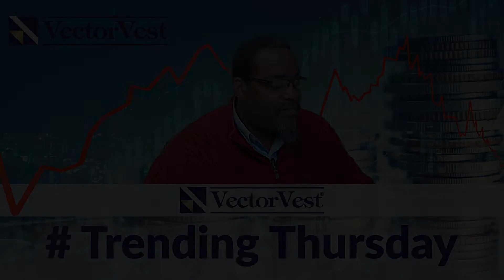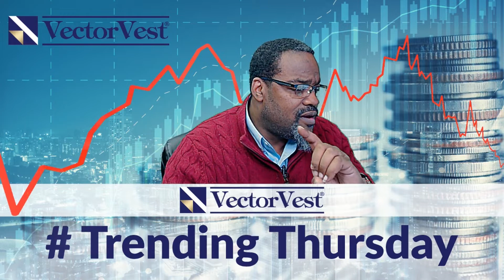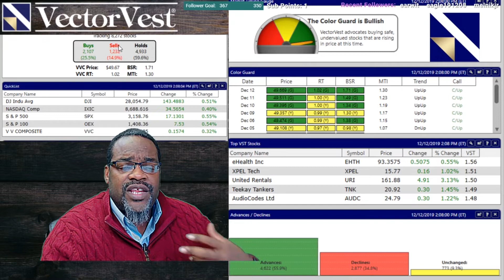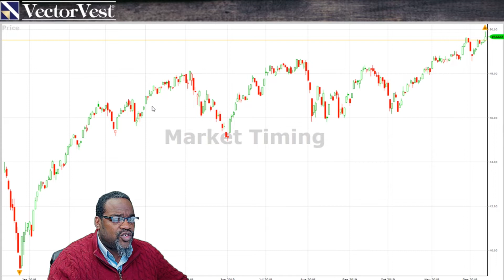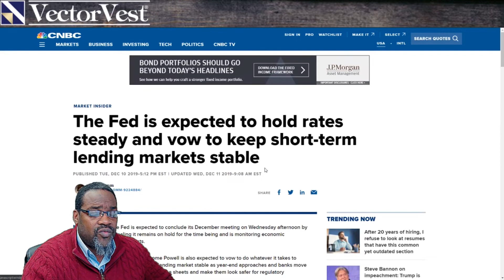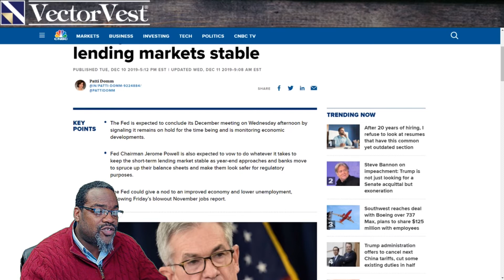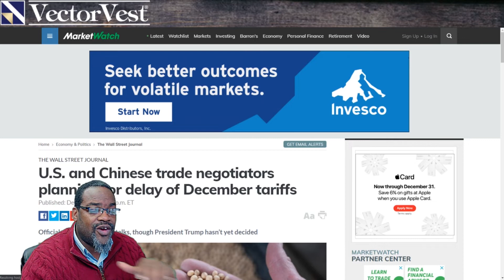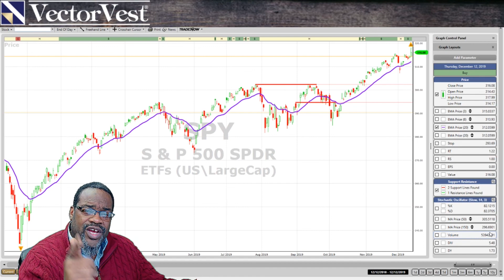Market Overview - VectorVest Composite (VVC) SPDR S&P 500 (SPY)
Glenn's take on the Market Overview on the VectorVest Trending Thursday Live Stream.